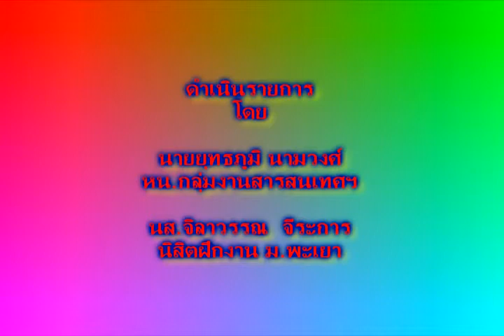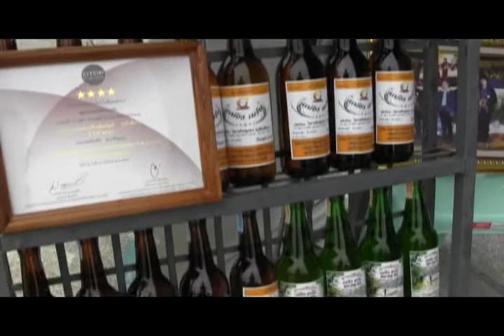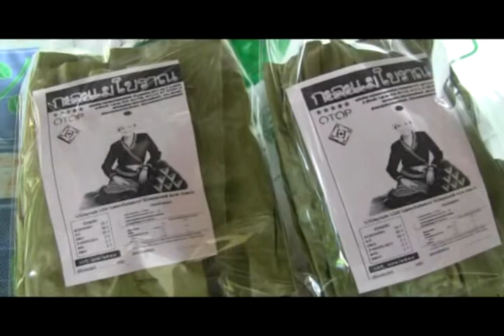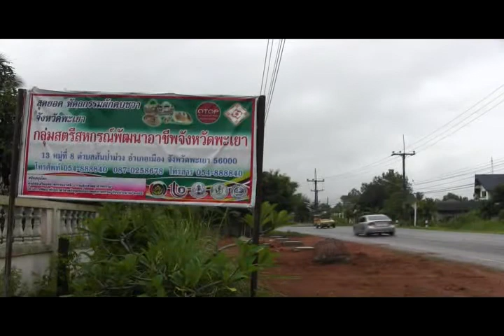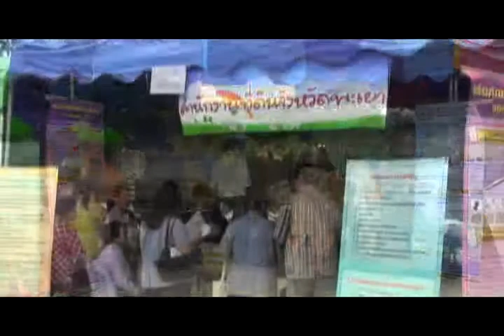ฟังสบายเสาร์๒๔พย.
รายการวิทยุ "ฟังสบายสไตล์พัฒนาชุมชน" ของ สนง.พัฒนาชุมชนจังหวัดพะเยา ออกอากาศทางสถานีวิทยุกระจายเสียงแห่งประเทศไทย จ.พะเยา(สวท.พะเยา) คลื่น FM 95.525 Mhz วันเสาร์ที่ ๒๔ พย.๒๕๕๕ เวลา ๑๕.๓๐ น.-๑๖.๐๐ น. ดำเนินรายการโดย นายยุทธภูมิ นามวงศ์ หน.กลุ่มงานสารสนเทศฯและ น้องเบลล์..จิลาวรรณ จีระการ นิสิตฝึกงาน ม.พะเยา..